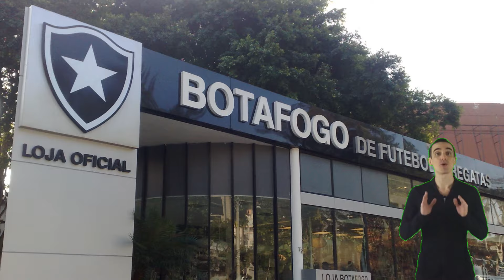SAIU NESSE MOMENTO! BAITA REFORÇO! PEGOU TODOS DE SURPRESA! ULTIMAS NOTÍCIAS DO BOTAFOGO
🌍 Olá torcedor do Botafogo! Seja bem vindo ao canal "Botafogo Notícias", o mais querido do Rio de Janeiro! Aqui você
encontrará as últimas notícias do glorioso em primeira mão. Você vai fica por dentro de tudo o que acontece com o
time do Botafogo.

⚽ Notícias sobre jogos do Botafogo, informações do Botafogo, bastidores do Botafogo. Assim como, os jogadores do Botafogo,
contratação, reforços, polêmicas, bastidores do time, o jogo do Botafogo que acontece hoje, entre outras notícias do fogão.

🎈Aqui você terá acesso a vários tipos de notícias do glorioso, que deixará você informado sobre tudo o que acontece no Engenhão e também tudo o que irá te entreter em momentos de lazer.

⚠ Buscamos sempre pelas últimas notícias do Botafogo e verificamos a veracidade das informações do Botafogo para nunca
compartilhar com você FAKE NEWS.

Créditos da notícia: Uol

Créditos das imagens: Vitor Silva/Getty Images